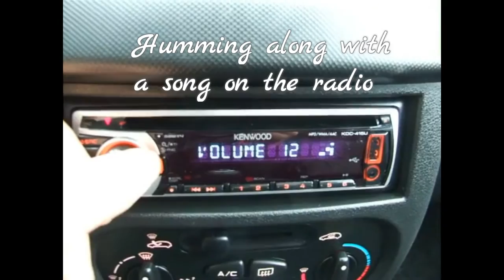Bye my love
Go to Gruvonya's Playlist and start with Lady you've got it all and let it play till end 32 songs to waste your life! F@ck off :)